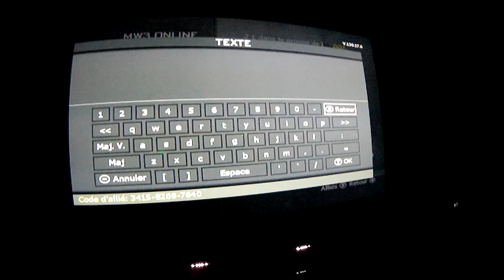Call Of Duty Mw3 wii fr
Ma 1ere Video !